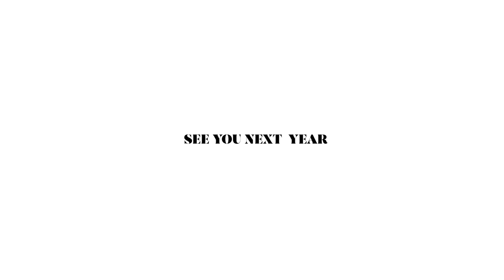Wheels and Waves 2018 by Sebastien Zanella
"Wheels and Waves means living with the time, without nostalgia for the past, but looking in the past for the best! "

A film by Sebastien Zanella

⚡️OFFICIAL 2019 EVENT IS OUT!

The one and only festival dedicated to motorcycle, surf and skate culture. We're going back again in Biarritz this year with a 5-days celebration (yup, one more day for the same price!).

Be prepared for some pure vibes, rides and friendship.
From June 12th to 16th 2019 in Biarritz.